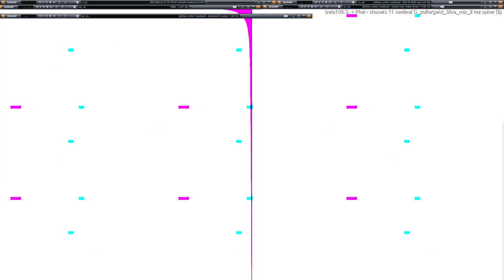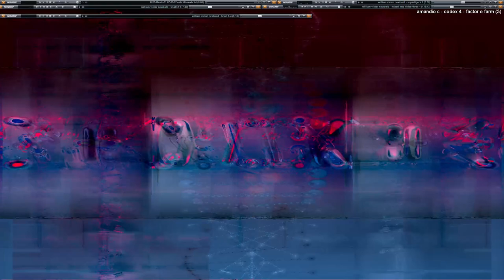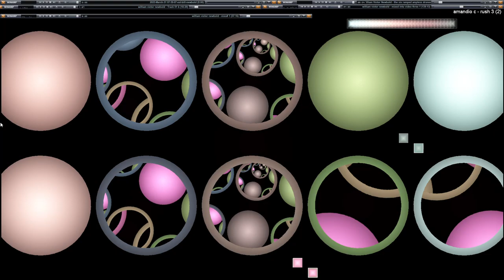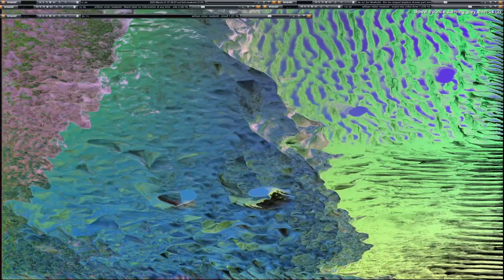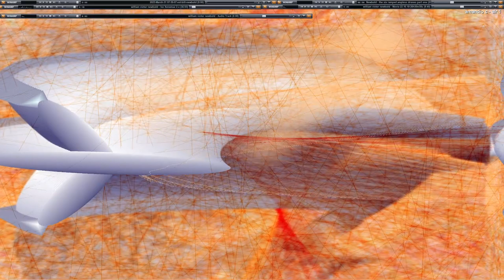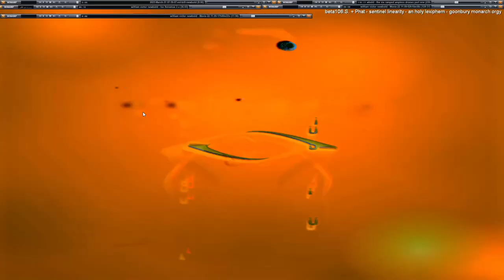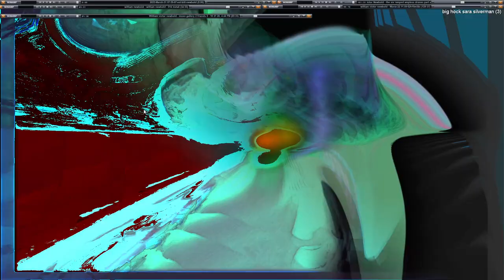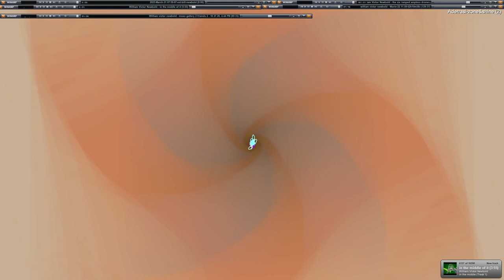[EPILEPSY WARNING] Live Performance of music & video visuals going on here in my desktop feed.